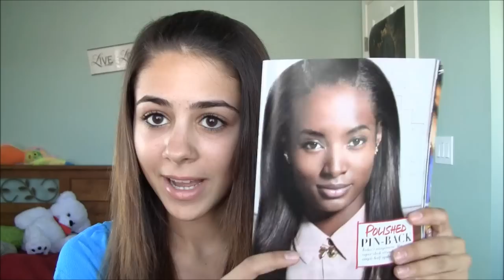Seveteen Magazine Inspired Back to School Hairstyle - Polished Pin-Back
So here's another hairstyle I recreated! This one is more simple :)
LINKS:

FTC: I own all products mentioned.